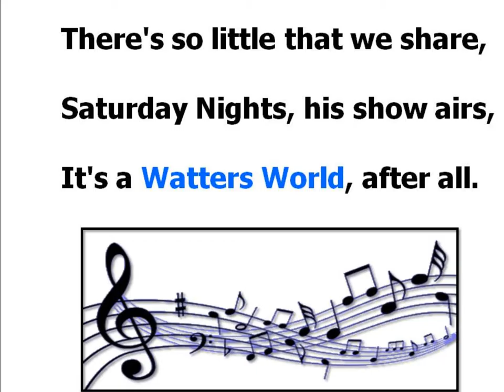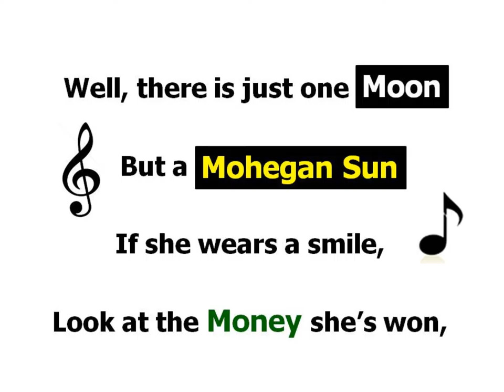It's A Watters World...After All.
America’s in divide and opinions weird and wide: It's a Watters World, after all